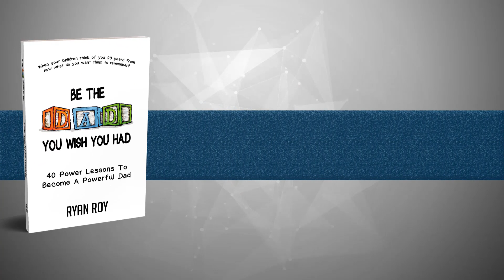EP116 Vomit!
Parenting is about unconditional love